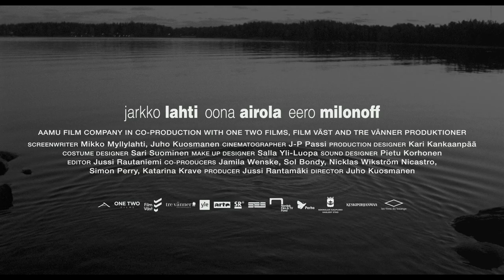O Dia Mais Feliz na Vida de Olli Mäki Trailer legendado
Olli Mäki  um boxeur finlandês, luta para sobreviver no difícil e complicado ano de 1962. Ele leva uma vida tranquila e pacata que é virada do avesso quando tem a chance de sua vida: lutar na final do Campeonato Mundial de Boxe na categoria Peso-Pena. Rapidamente elevado ao status de símbolo nacional, Olli precisará controlar as expectativas da nação para tentar vencer a luta.